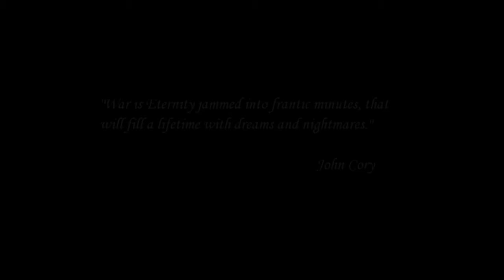D.E.A.D. OPS Episode 2: Waking Nightmares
The maddness of science is loose and the victims are increasing. Victoria, aka Big Sister sees a vision of the devestation and now is forced to take action.

WARNING- This episode contains strong language.